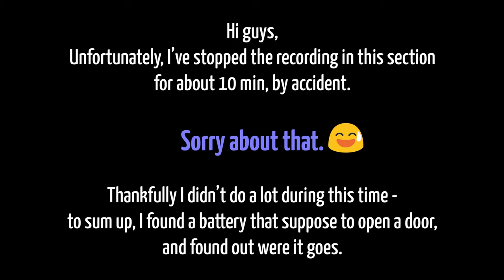Ruvik & Laura | The Evil Within | Pt. 9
Let's Play The Evil Within, Part 9.